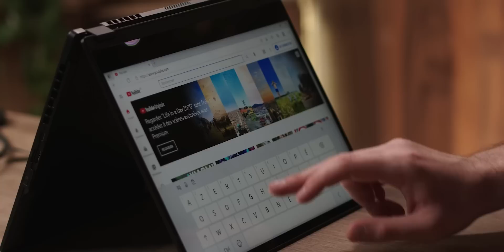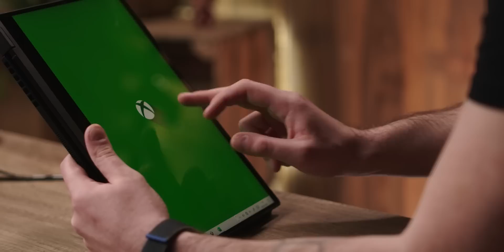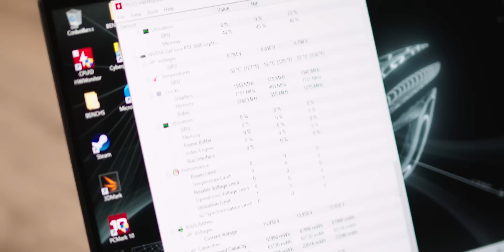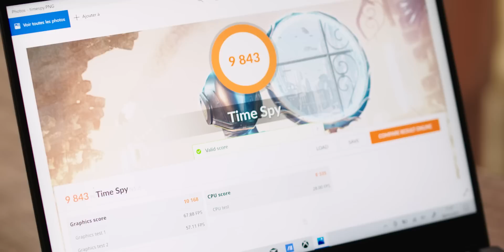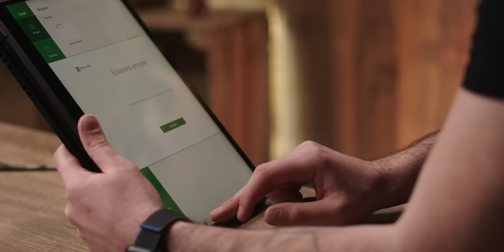Le TEST COMPLET du MEILLEUR PC ULTRA PORTABLE de 2021. (oui rien que ça)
Dévoilé lors du CES 2021, et toujours dans un esprit d'innovation grandissant, le ROG FLOW X13 d'Asus est un véritable bijou de technologie. Cet ultraportable de 13,4 pouces a comme particularité de proposer en option un eGPU surpuissant, le ROG XG Mobile, qui se dote de plusieurs fonctionnalités très intéressantes, mais qui profite surtout d'une puce mobile RTX 3080.

Cyberpunk 2077 en 4K 60fps quand même :p

🚀 Sommaire
00:00 Introduction Test portable Asus ROG Flow X13
00:52 Unboxing PC Asus ROG Flow X13
01:17 Design du pc Asus ROG Flow X13
02:35 Le ROG XG Mobile
04:17 Ecran ordinateur Asus ROG Flow X13
05:52 Webcam Asus ROG Flow X13
06:31 Fiche technique Asus ROG Flow X13
07:32 Performances Asus ROG Flow X13
10:40 Emission sonores et chaleur du Asus ROG Flow X13
11:15 Son Asus ROG Flow X13
11:42 Recharge et autonomie du Asus ROG Flow X13
12:56 Prix Asus ROG Flow X13
13:54 Avis et conclusion test Asus ROG Flow X13

👀 Produit par NIMBUS CONTENT  👀